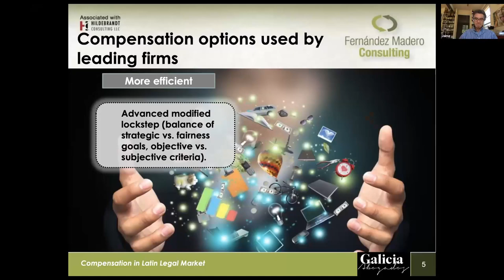The 2021 Latin America Lectures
Jaap Bosman of TGO Consulting and Jaime Fernandez Madero of Fernandez Madero Consulting are jointly organizing a series of bespoke lectures for law firms across Latin America.
The video is intended for the promotion of these lectures. If you are interested in organizing a tailor-made lecture for your law firm, followed by a moderated discussion, please contact Jaap Bosman at or Jaime Fernandez Madero at